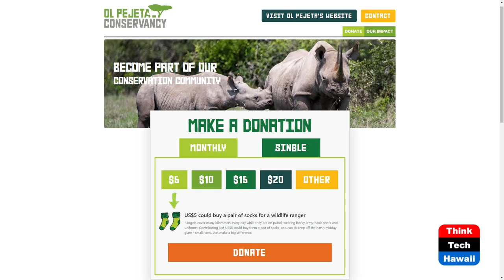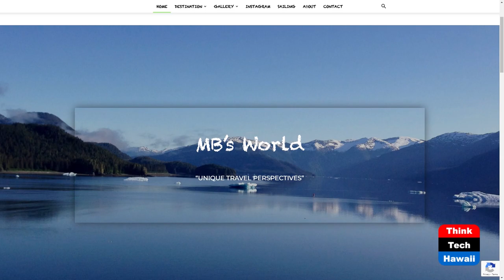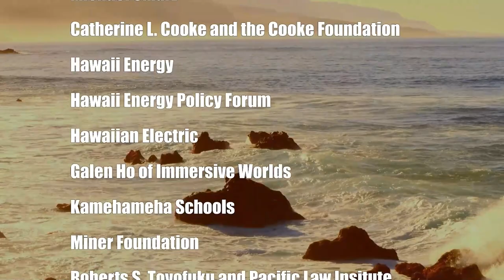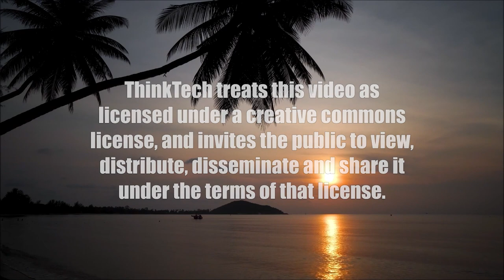'The Last Rhinos' by Lawrence Anthony (World of Books)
Battles to Save World's Greatest Creatures.  The host for this show is Mihaela Stoops.  The guest is Maribeth Theisen.

Maribeth Theisen, a Maui psychotherapist that has been fascinated by wildlife since childhood, introduces us to the world of conservation efforts and its challenges, particularly with rhinoceros and cheetahs. Some may roll their eyes at the suggestion to read a book on conservation, but Lawrence Anthony's book reads like a thriller, with many ups and downs and unexpected situations; one enjoys the descriptions of the natural beauty of Africa, the animals and their connection to humans, as well as the history and political conflicts in several African countries. One learns how to navigate the labyrinth of the bureaucracy related to conservation efforts. But more importantly, one can only be inspired to do more, after reading about the dedication of a small group of people to save the last of a species.